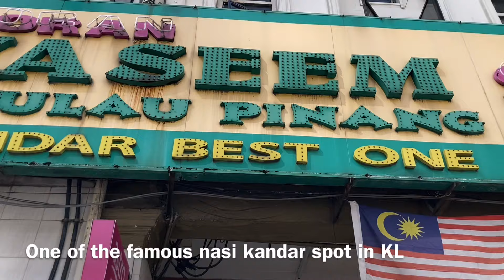Famous Nasi Kandar in Kuala Lumpur - Mohd Yaseem Nasi Kandar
Hi, I’m Makan boy 🔥Salam dan selamat datang ke video YouTube ini mengenai Mohd Yaseem Nasi Kandar, rangkaian restoran Malaysia yang popular yang mengkhususkan dalam menyajikan masakan Malaysia dan India yang sedap.

Mohd Yaseem Nasi Kandar ditubuhkan pada tahun 1974 oleh Tuan Mohd Yaseem, seorang juru masak yang bersemangat untuk membawa kekayaan rasa masakan Malaysia dan India kepada orang-orang Malaysia. Sejak itu, restoran ini telah menjadi semakin popular dan menjadi jenama yang dikasihi oleh foodie di negara ini.

Salah satu hidangan tanda tangan di Mohd Yaseem Nasi Kandar adalah, tentunya, nasi kandar itu sendiri. Ini adalah hidangan tradisional Malaysia yang terdiri daripada nasi kukus yang disajikan dengan pelbagai kari, daging, sayur-sayuran, dan hidangan sampingan lain. Nasi kandar di Mohd Yaseem Nasi Kandar terkenal dengan cita rasa yang berani, rempah yang wangi, dan sajian yang berlimpah.

Selain nasi kandar, restoran ini juga menawarkan pelbagai hidangan Malaysia dan India lain. Beberapa item yang paling popular di menu termasuk roti canai, ayam tandoori, kari kambing, dan kari kepala ikan. Restoran ini juga menyajikan pelbagai pencuci mulut dan minuman, termasuk teh tarik, teh manis Malaysia yang manis dan krimi.

Salah satu sebab mengapa Mohd Yaseem Nasi Kandar semakin popular sepanjang tahun adalah komitmennya terhadap kualiti dan keaslian. Semua hidangan dibuat dengan menggunakan bahan-bahan segar dan berkualiti tinggi, dan juru masak mengambil berat untuk memastikan bahawa cita rasa tersebut terjaga keaslian asal Malaysia dan India.

Faktor lain yang membezakan Mohd Yaseem Nasi Kandar daripada restoran lain adalah harga yang berpatutan. Walaupun makanan tersebut berkualiti tinggi, harga yang ditawarkan sangat berpatutan, menjadikannya mudah diakses oleh pelanggan dari pelbagai lapisan masyarakat.

Secara keseluruhannya, jika anda sedang mencari hidangan Malaysia dan India yang sedap di Malaysia, Mohd Yaseem Nasi Kandar adalah restoran yang pasti patut dicuba. Sama ada anda adalah penduduk tempatan atau pengunjung ke negara ini, anda pasti akan menikmati cita rasa yang berani, sajian yang berlimpah, dan harga yang berpatutan yang ditawarkan oleh restoran yang dikasihi ini.